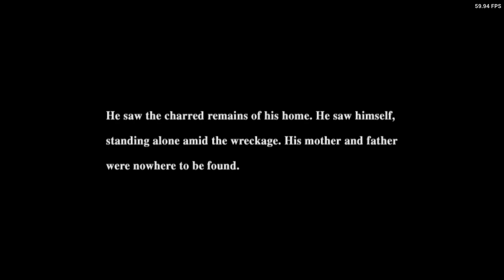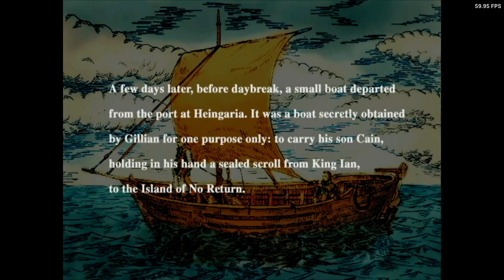Is Eternal Ring Playable? XBSX2 Performance [Series X]